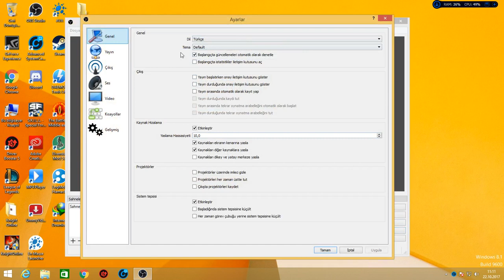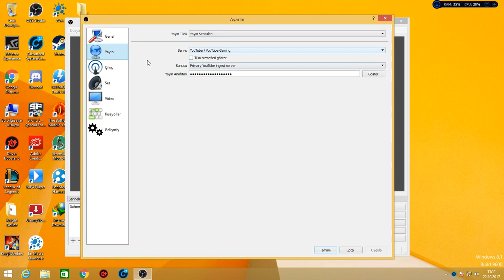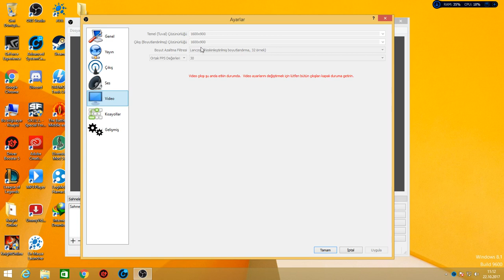OBS kullanımı 720p nasıl yapılır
Eğer çözüme ulaşamadıysanız arkadaşlar yorumlarda belirtin ben size öğrenir geri dönüş yaparım...